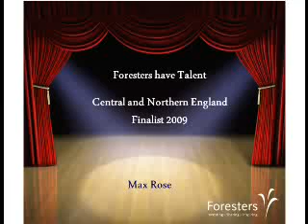Foresters Have Talent - Max Rose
Foresters Have Talent - Max Rose - CNE Regional Finalist